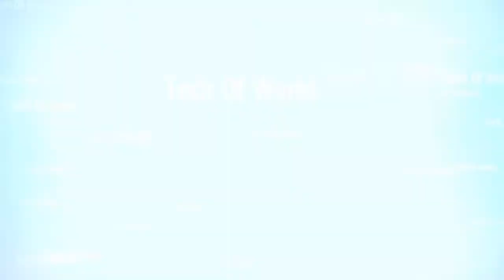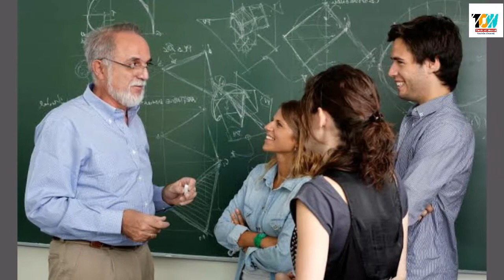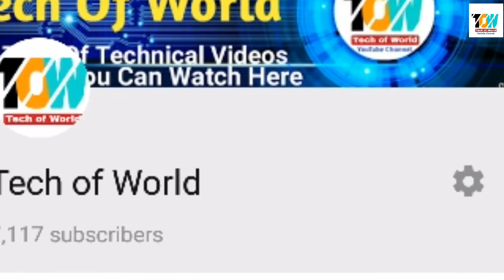Top 5 Government Jobs in India Odia !! High Paid Salary Post In India !!